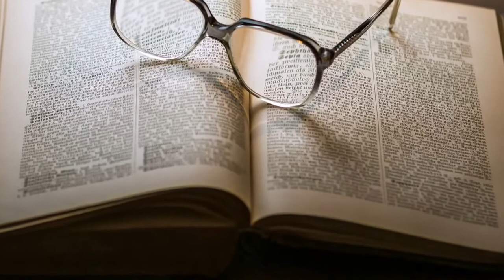The Power of Attitude by Dr. Myles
Dr. Myles explained the Power of Attitude. Indeed what makes someone different from the rest is his/her attitude.